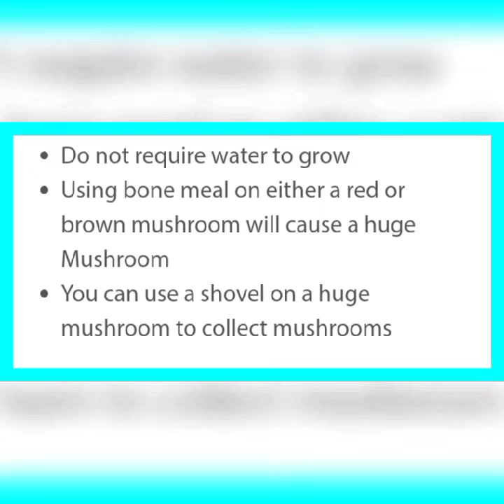Mushroom Farming in Minecraft | For Basic Learners